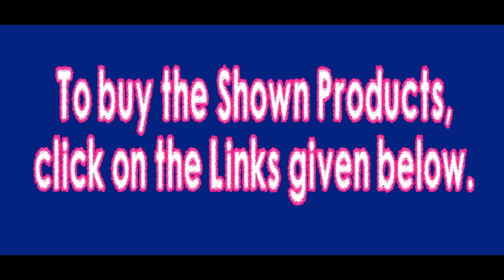Exclusive Party Wear Embroidery Saree | With Blouse | Just Rs 499 Only | BUY NOW | With BUYING LINK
Saree Types :
Georgette Sarees
wedding sarees,
georgette sarees,
kota Sarees
pure silk sarees
lightweight silk sarees
Hyderabad cotton sarees
wedding kanchipuram silk
half and half silk sarees
soft silk sarees
Silk Sarees
Chanderi Cotton
lightweight pattu sarees
kosa sarees
lightweight silk sarees rmkv
kanjivaram silk

Crepe Sarees
kanchipuram saree
bandhani saree
thanchoi silk saree,
net sareess,
kanjeevaram saree
aant saree
kantha saree
sambalpuri saree
chande saees
designer cotton silk saree
nauvari sarees
bomkai saree
Velvet Sarees
Chanderi Cotton
lightweight pattu sarees
kosa sarees
kanjivaram silk
Cotton Blend Saree
Cotton sarees for wedding
Wedding Sarees
Bridal Sarees
Deepavali Sarees
net Design Sarees
new model blouses
kota jali
designer sarees,
banaras brocade
sambalpuri saree
jail sarees,
baluchari saree,
konrad saree,
banaras silk
daily use sarees
Office use sarees
Deepavali saree
Festival sarees
Hyderabad Cotton Saree
Erode Cotton saree
Coimbatore mill sarees
Bollywood party wear sarees
Bollywood Trending sarees
Kids wear
Pothys sarees
Chennai Designer sarees
Banglore Sarees
Cheap rate Sarees
Chamki Designing Sarees with Blouse
Blouse design with embroidery work
Saree Discount Sale
Cotton Designer Sarees
 bengal handloom
sarees online handloom sarees
wholesale handloom sarees
kerala handloom saree collection
 linen sarees
 nayanthara handloom sarees
blouse design linen sarees in chennai
handloom cotton sarees
wholesale handloom silk sarees
 facebook uppada weavers society sarees
 flipkart cotton sarees
 combo offer handloom sarees in bangalore
handloom cotton sarees
 facebook handloom sarees
meaning pure cotton saree
limeroad cotton kurtis
 limeroad kalamkari sarees
designer silk sarees
sri kumaran silk sarees
online shopping
soft silk sarees below 2000
soft silk sarees nalli new arrival